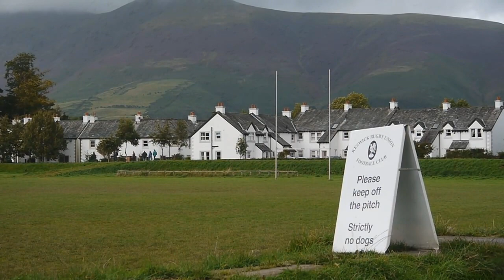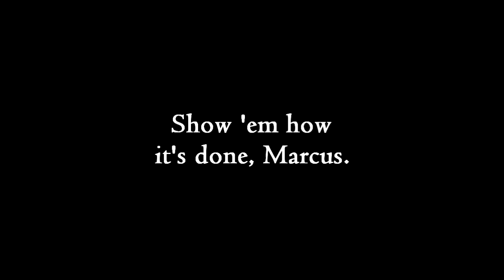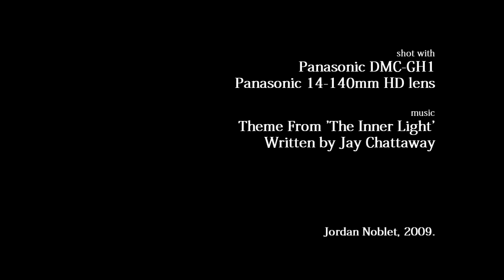jordanofoz - Keswick Rugby Club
Marcus shows up Rugby players after the game